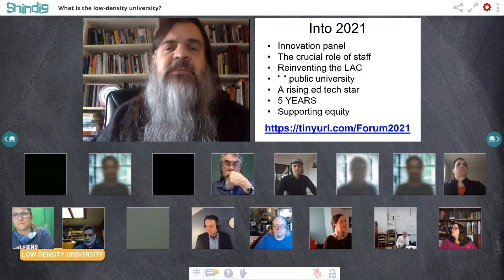Higher education in the new year: political chaos and the low density university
How will higher education manage the COVID-19 pandemic as it approaches its second year?

The Future Trends Forum will meet with Joshua Kim and Edward Maloney, authors of the just-published The Low-Density University: 15 Scenarios for Higher Education (Johns Hopkins University Press).

Kim and Maloney are return guests, having appeared last year to speak about their previous book.